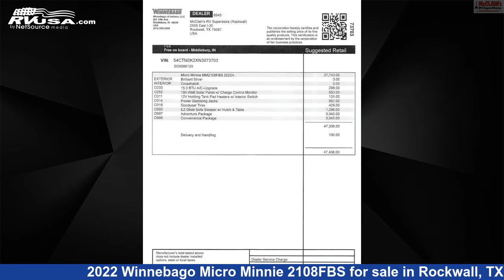Eye-catching 2022 Winnebago Micro Minnie Travel Trailer RV For Sale in Rockwall, TX | RVUSA.com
This 2022 Winnebago Micro Minnie 2108FBS is a Travel Trailer RV. It is located in Rockwall, TX 75087 and is offered for sale by McClain's RV Rockwall. This New Winnebago Is 22' 7" in length and features sleeps 4, Microwave, Water Heater, CO Detector, Awning, Refrigerator, Skylight, Oven, LP Detector, Air Conditioning, Slideout, and 31 gal fresh water capacity.The unloaded weight of this 2022 Winnebago Micro Minnie 2108FBS is 4000 lbs.